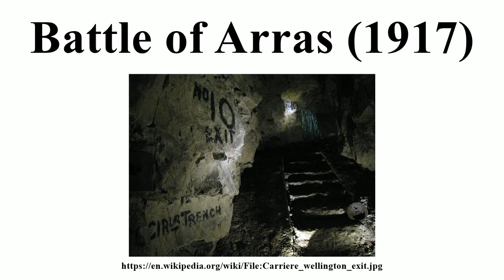Battle of Arras (1917)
Image-Copyright-Info
Author-Info:   ChrisO (talk). Original uploader was ChrisO at en.wikipedia

Image-Copyright-Info